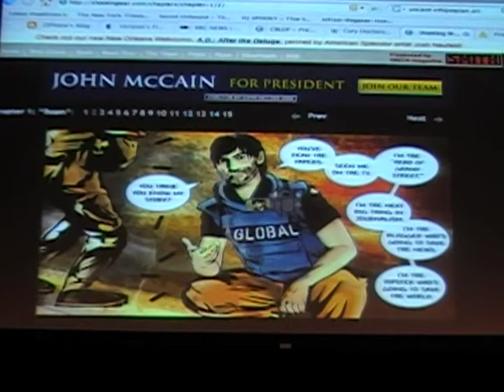Cory Doctorow and DJ Spooky at CBLDF Fundraiser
Sci-fi writer and Boing Boing Contributor Cory Doctorow teams up with turntable wizard DJ Spooky to support the Comic Book Legal Defense Fund in Midtown Manhattan. 8/21/08